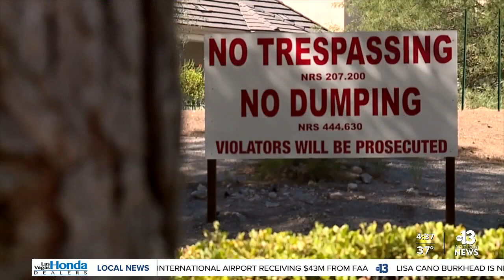Golf course developer seeks more money in Badlands battle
The Badlands golf course developer is now asking the City of Las Vegas to double the money awarded in a judgment.